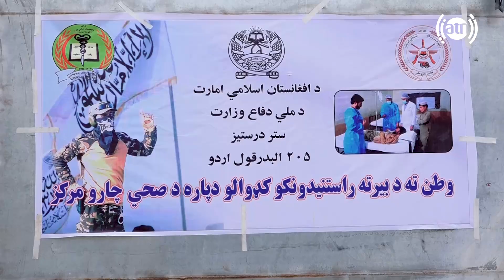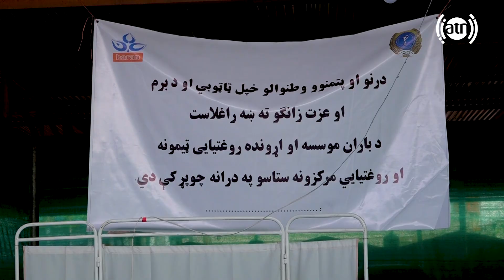گزارش ویژه، وضعیت ناگـــــــــــــوار مهاجرین در سپین بولدک، کندهار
Special report, Dire situation of Afghan refugees in Spin Boldak, Kandahar